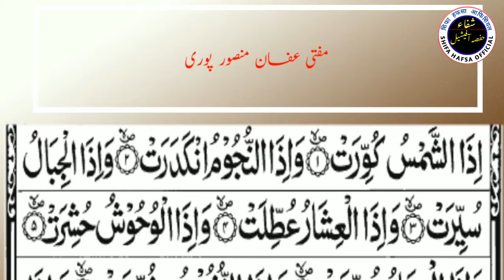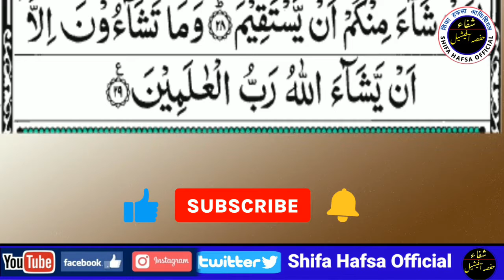Tilawat Surat At Takveer In Taraveeh تلاوتِ تراویح سورۃ التکویر तरावीह में तिलावत Mufti Affan